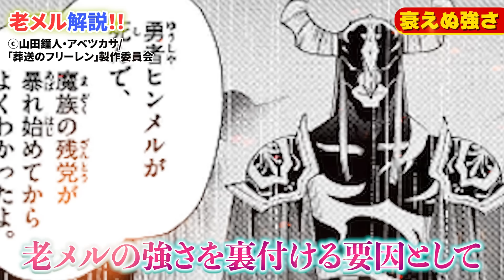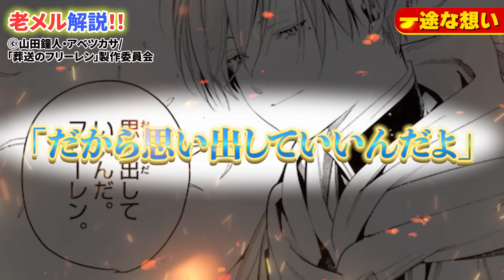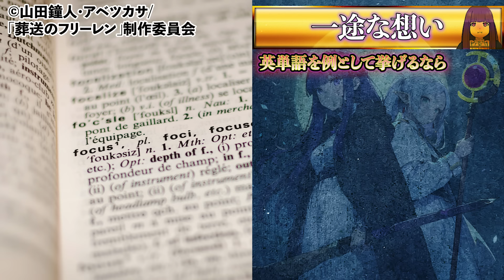【葬送のフリーレン】老人化したヒンメル、通称老メルについて徹底解説！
【オススメ配信サイト】（PR）
・DMM TV
新作アニメを見る人はここ登録しておけばOK！
私もDMM TVさんで日々アニメ視聴しています。
業界最安値な上、新作アニメの見放題作品数と先行配信数はNo.1（2023年4月時点）
月額550円でアニメ・エンタメ見放題！
しかも今なら30日間無料！

・Abema
最新話限定無料配信あるので、無料で見たい方にオススメ！
無料な分広告挟まれます
広告ありでも大丈夫な方はこちらから

【漫画サイト】
・DMMコミック
紙で読みたい派はこちらがオススメ！
1冊115円でレンタル可能です
自宅やコンビニから返却可能でめっちゃ便利！

◆チャンネル内使用イラストの絵師様達
※イラストは全て絵師様に許可をいただいたうえで使用しております。

引用元
(C) 理不尽な孫の手/MFブックス/「無職転生」製作委員会
(C) 原作: 山田鐘人・アベツカサ/ 小学館/「葬送のフリーレン」製作委員会